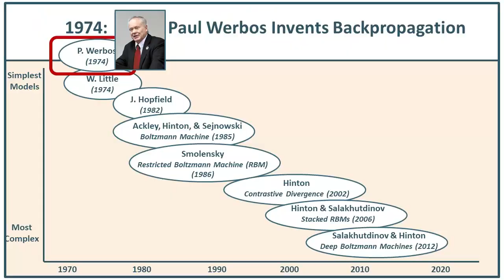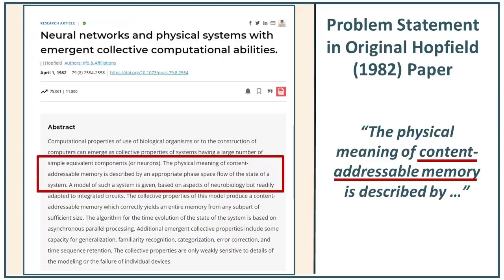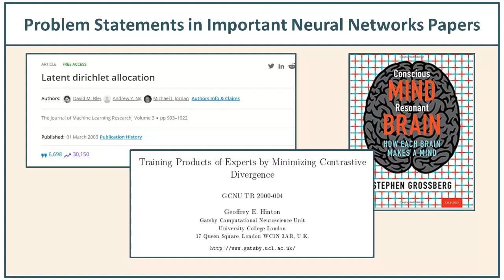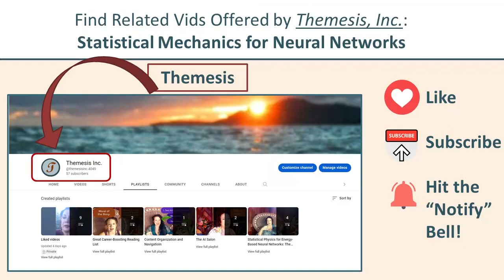Unboxing Grossberg’s “Conscious Mind, Resonant Brain” Book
Stephen Grossberg’s book “Conscious Mind, Resonant Brain” summarizes over fifty years of neurophysiology-inspired neural network development. Chief among these innovations is the Adaptive Resonance Theory (ART) neural network, for which the authors on the two primary papers are Gail Carpenter and Stephen Grossberg. The ART networks address the important “stability-plasticity dilemma,” which is not well-addressed in the more common energy-based neural networks. We are interested in the problem statements found in major neural networks breakthroughs, as they give us the opportunity to contrast-and-compare the mindset that has led to different major neural networks inventions.

Please OPT-IN with Themesis on the About page to get word AS SOON as new YouTubes, blogs, and short courses are released: